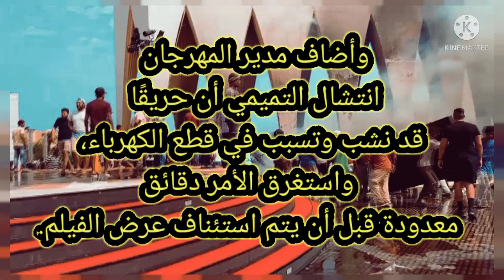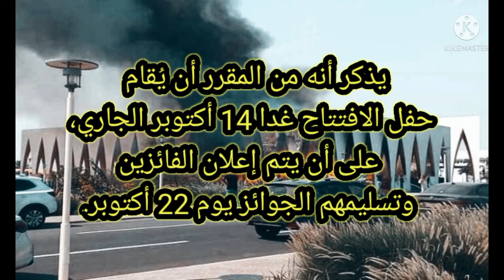عاجل الان ••حر_يق هائل يلتهم منطقة احتفالات مهرجان الجونة السينمائي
اندلع حريق ضخم بالقاعة الرئيسية المخصصة لإقامة مهرجان الجونة السينمائي، منذ قليل، قبل يوم من انطلاق المهرجان.

ومن بين الفنانين المقرر حضورهم «جابي خوري، عمرو محمود ياسين، شريف مندور، بيتر ميمي، تامر محسن، هشام الغانم».

وسيشهد حفل الافتتاح تكريم الفنان أحمد السقا، ومنحه جائزة الإنجاز الإبداعي عن مسيرته وإسهامه في رفع سقف مستوى أفلام الحركة «الأكشن» في مصر

السبب_الحقيقى_وراء_حريق_مهرجان _الجونه
حريق_هائل_بالقاعه_الرئيسية _لمهرجان_الجونه